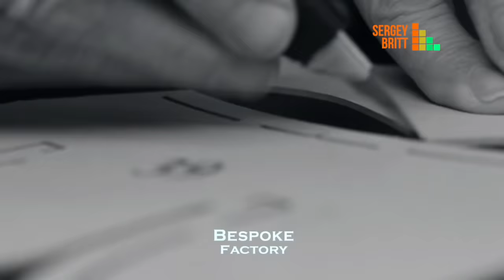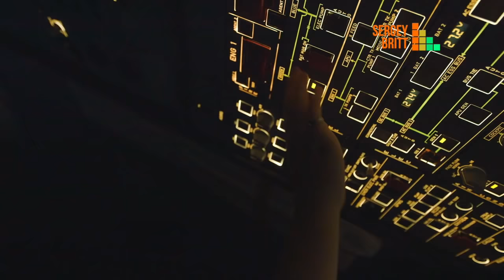Oddly Satisfying Machines And Ingenious Tools Video #9 [HD]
There is a lot of interesting, watch to the end!
Have you ever seen something that makes your skin tingle and for some unknown reason provides you with a sense of unbridled peace and happiness? Gears working in perfect synchronization,  Get satisfied!
Do you like to look at how the technique works? Do you like new technologies? Interested in machine tools and factory manufacturing? then this video is for you. We have selected for you the work of the best machines, world companies. We tried to find mesmerizing videos that depict the work of cnc machines, manufacturing processes, as well as the production of goods. This is an oddly satisfying video that will help you relax and enjoy your visual enjoyment. Indeed, one of the three relaxing paintings is a third-party work, how a part grows from a workpiece, how a thread turns into a rope, how a large technological hand moves large objects, how a part is distributed from a workpiece, how metal is cut on a machine and much more, all this fascinates our sight. In our videos, we always try to select HD videos so that you enjoy the process and want to receive new videos from us.
Timing:
00:06 car model cnc machining
01:33 wood cnc drilling
01:38 cnc printing TM
01:42 laser cutting
01:49 drilling compilation
03:12 mechanical tools working like a watch

залипательное видео, самое залипательное видео, залипательное видео релакс, залипательное производство, залипательные станки, попробуй не залипнуть.